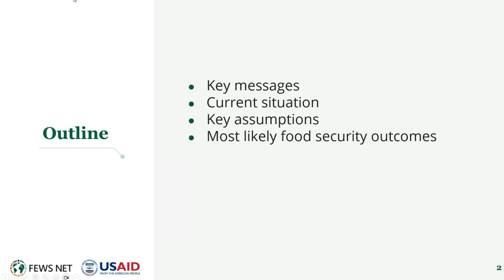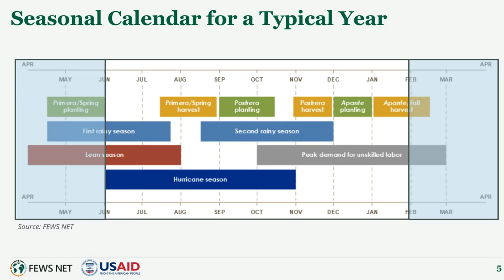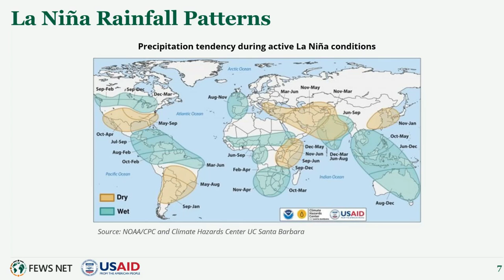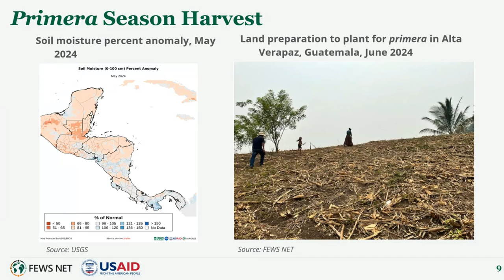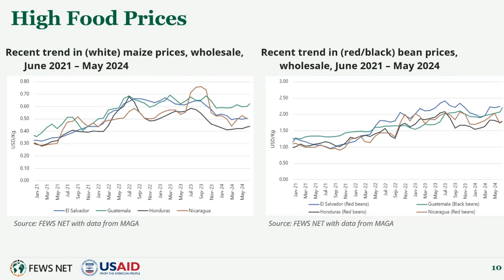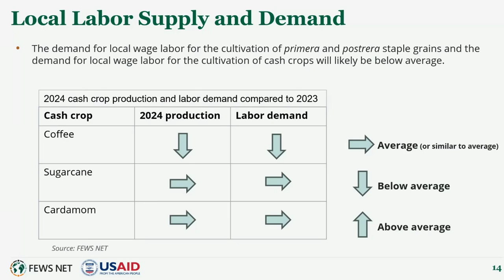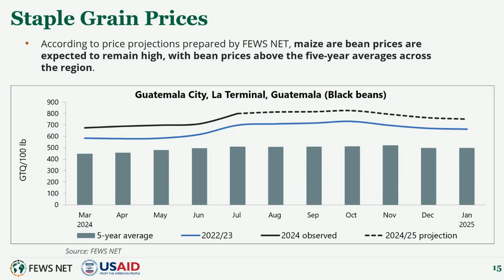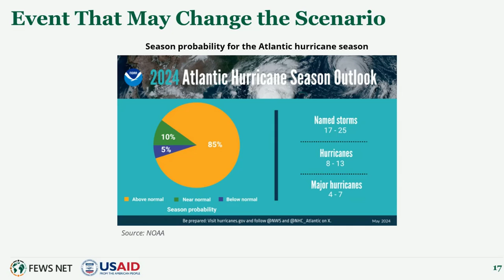FEWS NET Central America Food Security Outlook Briefing (June 2024 - January 2025)